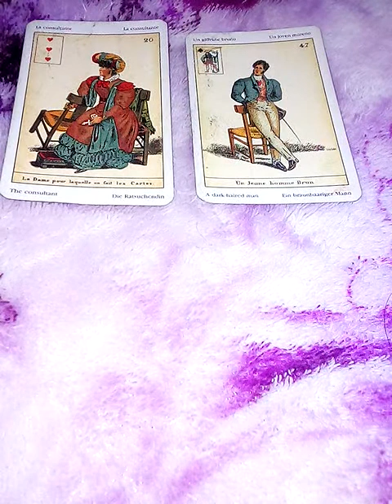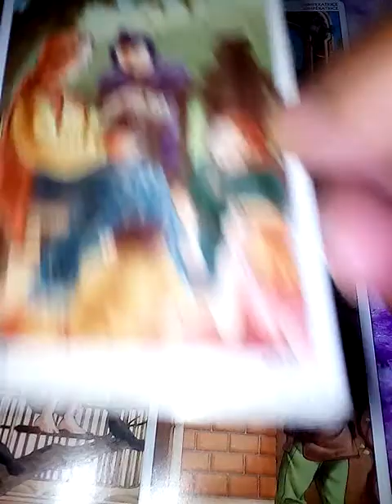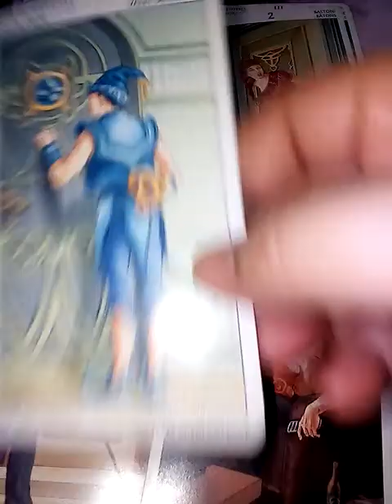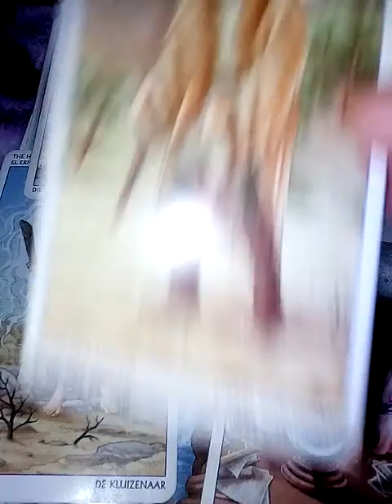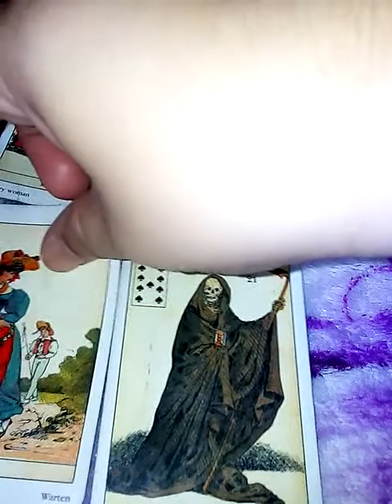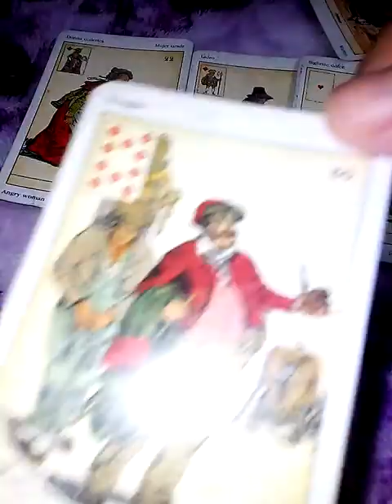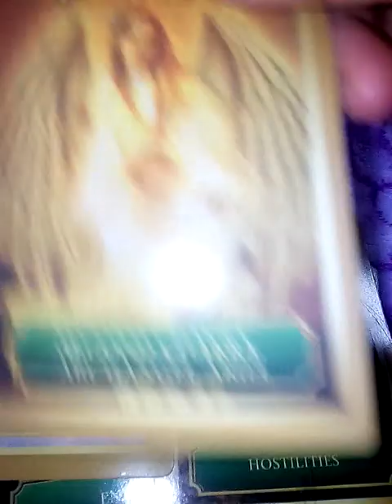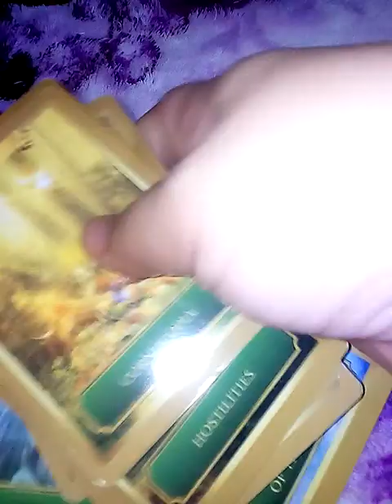เปิดไพ่ทำนายฝัน: ฝันเห็นงูเห่าสีดำทั้งตัวหน้าตาแปลกๆเหมือนรูปปั้นนาคเขมร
ตำนานสาลีวาหาร:เหตุการณ์หลังจากอนันตนาคมาเข้าฝันบุตรชายเตือนเรื่องน้ำท่วมใหญ่ในแม่น้ำโคทวลี

ปุราณะเก่า คัมภีร์เก่าที่มีการบิดเบือน ตำนาน
มหาราชสาลีวาหาร มีทั้งหมด3เวอร์ชั่น

ประสบการณ์ลี้ลับ ฝันระลึกชาติ หน้าตาจริงของพญาเพชรภัทรนาคราช เหมือนรูปปั้นสาลีวาหาร

ด็อกเตอร์ไจยเศรษฐี  รามานัยอี
ผู้เขียน  ชีวประวัติ สาลีวาหารมหาราช
ที่นำมาสร้างเป็น  หนังประวัติศาสตร์
 (หนังที่สร้างจากประวัติของมหาราชสาลีวาหาร)
Shalivahana 2017

🏤🐉🌏เหตุการณ์หลังจาก🌊🐍🌊พญาเศษะอนันตนาคราชมาเข้าฝันลูกชายที่มาจุติ 👼เป็น กษัตริย์สาลีวาหาร🎆🔮
เพื่อเตือนภัย เกื่ยวกับน้ำท่วมใหญ่ และ ไฟป่า 💥🌃⚓

ในเวบ Adi-Sheshan =อธิเศษะ
คำว่า อธิแปลว่าลูกคนแรก
คำว่า เศษะ คือชื่อจริง อนันตคือ สมญานาม ที่มีหลายเศียร

💎Shalivahana  🐍คือ มหาราชที่ยิ่งใหญ่สาลีวาหาร
ช่วงต้น ศตวรรษ12 ได้มีภัยธรรมชาติ หลายครั้ง
🐍👑 มีน้ำท่วมใหญ่ในแม่น้ำโคทาวาลี 🌊เกิดจากฝนตกหนัก☔💧💦

ในช่วง กษัตริย์สาลีวาหาร ได้เริ่มสร้างอาณาจักรที่ยิ่งใหญ่
" Shalivahana kingdom"

ทุกอย่างของการกระทำ ที่กษัตริย์สาลีวาหารทำลงไปอยู่ภายใต้สายตาของ มหาเทพทั้ง3 คือ ศิวะ นารายณ์ พรหม ซึ่งเป็นเรื่องที่หลีกเลื่ยงไม่ได้ เป็นกฎแห่งกรรม ที่มนุษย์ต้องดิ้นรน หาทางแก้ไขไป

เมื่อไหร่ที่ตาที่สามของ พระศิวะเปิด บนโลกจะเกิด ไฟไหม้ ไฟป่าครั้งใหญ่

ถ้าโลกเบื้องบนวุ่นวาย  โลกเบื้องล่างก็ ย่อมวุ่นวายไม่ต่างกัน

เพราะสวรรค์เป็นส่วนหนึ่งของโลกมนุษย์

คนอินเดียมีความเชื่อว่า เมื่อไหร่ที่ บนโลกรบกัน หรือมีเรื่องวุ่นวาย
บนสวรรค์ก็จะเกิดมีเรื่องวุ่นวาย  และรบกันไม่ต่างจากบนโลก

ในช่วงที่อสูรยึดสวรรค์ ขับไล่พวกเทวดาลงมาจากสวรรค์ได้บนโลก ก็เกิดภัยธรรมชาติใหญ่ๆเช่นกัน

ในอินเดียทุกครั้งที่มี  พายุมรสุมถล่ม จะเกิดน้ำท่วมใหญ่ จะมีคนตายเป็นแสน  เลยทีเดียว
โชคดีที่ กษัตริย์สาลีวาหาร เข้ามาปกครองอินเดีย สร้างอาณาจักรที่ยิ่งใหญ่ได้ ทำให้ ประชาชนรอดตายเป็นล้าน

ในช่วงที่มีการ ก่อร่างสร้างอาณาจักรของ สาลีวาหารหรือสเตวาหาน   ทางกษัตริย์ ได้สร้างกองทัพที่ยิ่งใหญ่มาก เป็นกองทัพที่มี ทหารในสังกัดราว 20ล้านคน จาก ประชากรใน 8 รัฐใหญ่ ที่สามารถโจมตี ยึดเมืองและขยายอาณาเขตมาได้ กว้างขวางมาก

ท่านสาลีสาหารเป็น  คนฉลาดมากมาก ทุกครั้งที่ยึดเมืองไหนได้
ท่านจะสั่งให้สร้าง  หอคอย เป็น วงกลม สูงขึ้นไป นับรวมได้8หอคอยใหญ่ ที่บรรจุคน เป็น พันเข้าไป หลบฝนข้างในได้อย่างสบาย

บนหอคอย หรือที่ชาวบ้านเรียกขานกันว่าประภาคารแม่น้ำ สาลีวาหาร เพราะ ตั้งเป็น จุดนำทางให้พวกเดินทาง ทางเรือ และ ทางม้า ไม่หลงทิศทาง

ในยามกลางวัน หอคอยจะสูงโดดเด่น พวกกองคาราวานสินค้าจะเห็นชัดเด่นไกล

ในยามกลางคืน จะ ก่อกองคบไฟนำทางบนยอดสูง ของประภาคาร เรือจะได้ไม่เลี้ยวผิด หลงทิศทางไปที่อื่น

หลังจากที่ท่านสาลีวาหารทราบจาก

พระบิดาท่านเศษะอนันตนาคราชมาเข้าฝัน
ว่ากำลังจะเกิดภัยธรรมชาติ จะมีพายุลูกใหญ่เข้าหลายลูกจะมีหลายเมือง รอบๆแม่น้ำโคทาวลี จมน้ำหมด จะมีคนไร้ที่อยู่และ ตายเป็นแสน เป็นล้าน

เป็นเรื่องที่ น่าหนักใจมาก เพราะชีวิตประชาชน  นับล้านอยู่ในมือของท่าน

ในสมัยนั้น คนอินเดียนิยมสร้างบ้านจาก  ดินโคลนในแม่น้ำ ทุกวันนี้ในสารคดี บ้านของคนอินเดียก็ยังชอบ สร้างจากดินโคลนผสมหินเล็กๆและขี้วัว  เอามาสร้าง

สามารถสร้างได้เร็ว เหมาะสมกับ อากาศร้อนเพราะ ข้างในบ้านจะเย็นสบาย

มีการสั่งให้ ทำเขื่อนกั้นความรุนแรงของแม่น้ำ
ในสมัยนั้น  ท่านสาลีวาหาร ก็สั่งบัญชาการไป
ยังกองทัพ ทุกทัพใน อาณาจักรสาลีวาหาร

ให้ ทหารและชาวบ้าน มาช่วยกันทำเขื่อนกั้นน้ำ รอบๆหมู่บ้านของชาวบ้าน ในหลายเมือง
บ้านใครที่ สร้างจาก ดิน น้ำมาพังแน่

หลังจากนี้อีก5เดือน น้ำจะท่วมหมด
ท่านสั่งว่า บ้านใครสร้างจากดิน
หรือเป็นบ้านที่ไม่แข็งแรง

ให้ใช้ ก้อนหินขนาดใหญ่  มาทำเป็น กำแพงรอบบ้าน ให้เว้นช่วงด้วย เพราะว่าน้ำต้องมีรูเข้า รูออก

ส่วน  ประภาคารสูง ทั้งหมด ให้เตรียมเสบียง
ขึ้นไปเก็บข้างบนให้หมด

อ่านตำนาน พญาเพชรภัทรนาคราช ต่อใน

  เว็บบล็อก นาคคิงสื
เปิดตำนาน นาคราชอินเดีย
และ นาคควีน
ตำนานสาลีวาหารนาคาธิบดี

คำค้น

พญานาค, ปู่นาคราช, ตำนานและความเชื่อ, พญานาคสีเขียว, สีดำ, สีรุ้ง, สีทอง, 9เศียร, 7เศียร, 5เศียร, 3เศียร, เศียรเดียว, องค์นาคาธิบดี, พญาอนันตนาคราช, พญามุจลินท์นาคราช, พญาภุชงค์นาคราช, พญาศรีสุทโธนาคราช, พญาศรีสัตตนาคราช, พญาเพชรภัทรนาคราช หรือ พญาเกล็ดแก้วนาคราช, พญานาคดำแสนศิริจันทรานาคราช, พญายัสมันนาคราช, พญาครรตระศรีเทวานาคราช,
พระพุทธเจ้าเสวยพระชาติ,จัมเปยยะนาคราช,อดีตชาติพระอรหันต์
,พระนางสุมนาเทวีนาคราชบินได้,